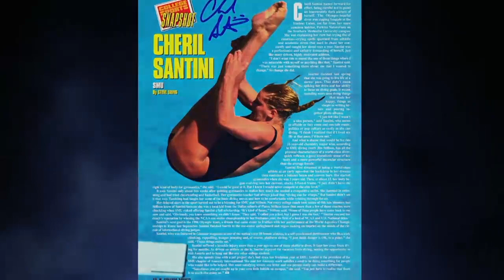MustangMonday - Cheril Santini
MustangMonday - 2018 SMU Hall of Fame inductee Cheril Santini - She was a 10x All-American, 2x NCAA diving champion & 3x Academic All-American. In 1994, she finished 4th at the World Championships in Rome & was on the Glamour Magazine list of “Top Ten College Winners.”